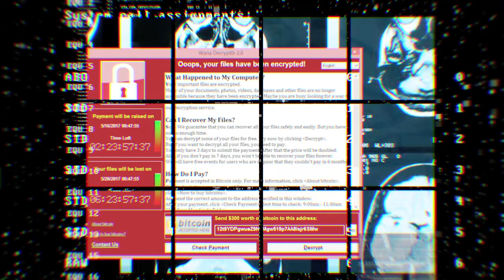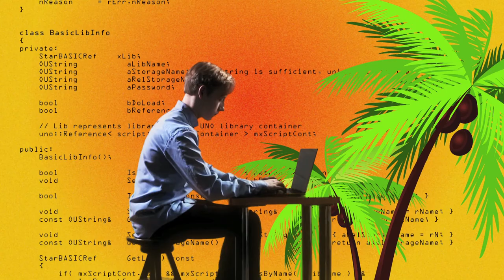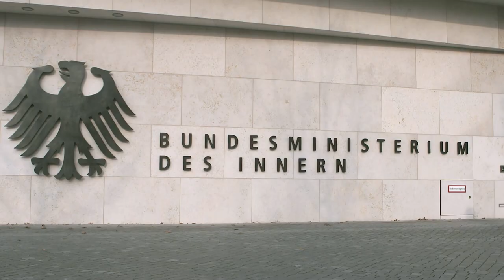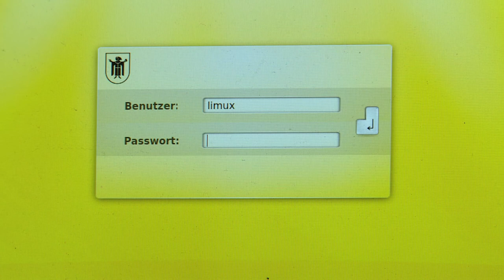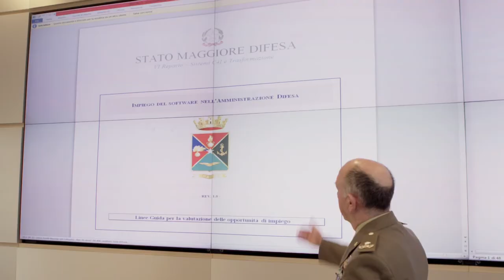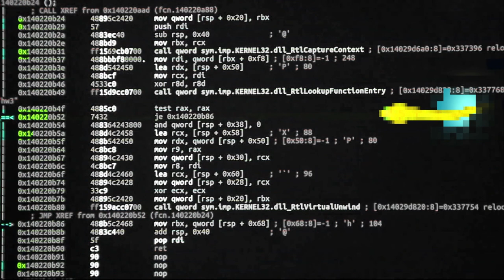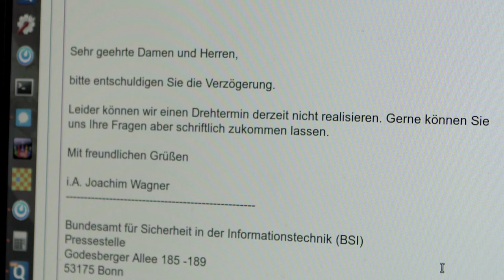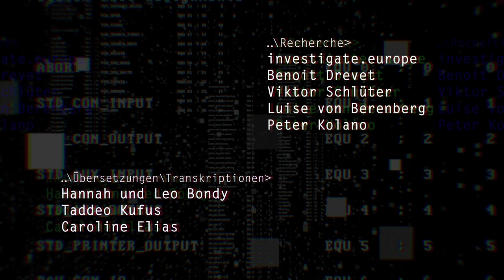Das Microsoft-Dilemma - Europa als Softwarekolonie (ARD-Dokumentation)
Wanna Cry war nur der jüngste Weckruf: Die Cyber-Attacke mit dem Erpressungstrojaner traf im Mai 2017 hunderttausende Rechner in über 100 Ländern. Aber wie kann nur ein Schadprogramm gleichzeitig Unternehmen, Krankenhäuser und sogar Geheimdienste in der ganzen Welt lahmlegen? Die Antwort hat einen Namen: Microsoft.

Ein Film von Harald Schumann und Árpád Bondy

Auch staatliche und öffentliche Verwaltungen von Helsinki bis Lissabon operieren mit der Software des US-Konzerns. Sie macht angreifbar für Hacker und Spione, verstößt gegen das europäische Vergaberecht, blockiert den technischen Fortschritt und kommt Europa teuer zu stehen.
Darüber hat Harald Schumann mit seinem Recherche-Team Investigate Europe mit Insidern und Verantwortlichen in ganz Europa gesprochen. Martin Schallbruch, der frühere IT-Chef der Bundesregierung, berichtet, wie die Staaten immer tiefer in die Abhängigkeit von Microsoft geraten. Ein Top-Jurist aus den Niederlanden beschreibt, wie die EU-Kommission und die Regierungen dafür das europäische Ausschreibungsrecht brechen. In Frankreich hat das Verteidigungsministerium beim Abschluss von geheimen Verträgen mit Microsoft das Parlament umgangen, darum will die Senatorin Joelie Garriaud-Maylam nun einen Untersuchungsausschuss einsetzen. Der Hamburger Datenschutzbeauftragte Johannes Caspar warnt, die Microsoft-Systeme setzen die privaten Daten der Bürger der Ausforschung durch die US-Geheimdienste aus. Interne Dokumente belegen, dass das Bundesamt für Sicherheit in der Informationstechnik dieses Misstrauen teilt.
Sowohl das Europaparlament als auch der Bundestag haben darum mehrfach gefordert, dass die staatlichen IT-Systeme auf quelloffene „Open Source“- Software umgestellt wird, die von Europas eigenen Sicherheitsbehörden geprüft werden können. Italiens Armee hat mit diesem Umstieg auch begonnen, erzählt der italienische General Camillo Sileo. Genauso halten es Polizeibehörden in Frankreich und Litauen oder die Städte Rom und Barcelona. Warum aber stemmen sich die meisten Regierungen gegen die Alternativen, oder kehren wie im Fall München sogar zurück in die Arme des Monopolisten Microsoft? Andrup Ansip, EU-Kommissar für den digitalen Binnenmarkt und weitere Akteure stellen sich den Fragen.

Erstausstrahlung in der ARD am 19. Februar 2018